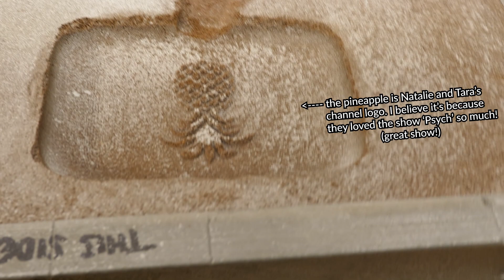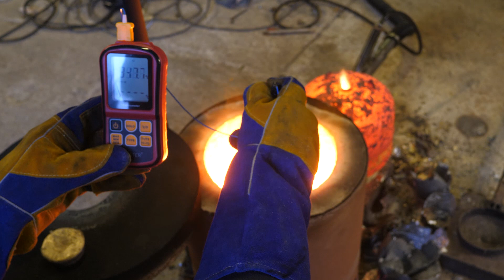Aluminium casting flask - FIRST TEST! & Casting two bronze play buttons and a bronze strike tool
My modular aluminium casting flask get's it's first real test today! I'm casting two play buttons for fellow you tubers and SWDweeb's strike tool.
I'm bronze casting today, it's been a while, so i'm going to take it slowly.
Also my greensand is not right at the moment, in fact it's more like concrete than greensand. So i've bumped up 'making a sand muller' right to the top of my list of things to make. I have a few more bronze casting's to make first but i hope to start the sand muller in the new year!
Here are some links to people and things i've mentioned in the video:

Natalie and Tara channel (they are a couple of friends who try new things out - sort of like me - but funny lol). They gave me the idea to make my own real youtube play buttons ages ago. Here they try out making cider:

Playlist of all the real youtube play buttons i've made for people (be warned i wasn't very good at casting at the start! in fact my first ever casting is my own play button - video 1):

Have a great xmas and new year every one!